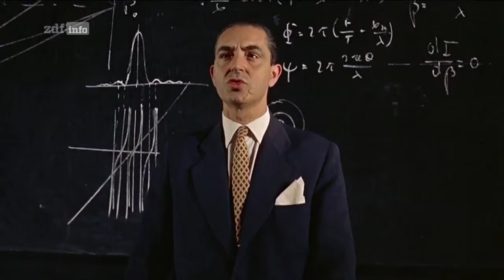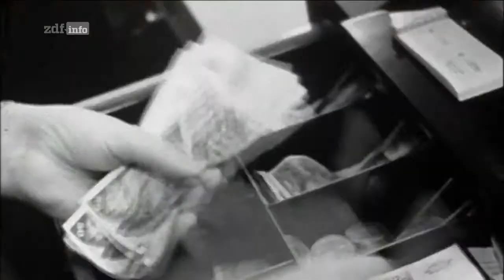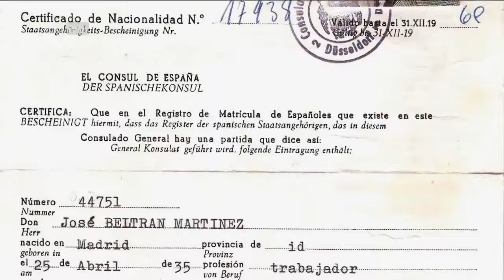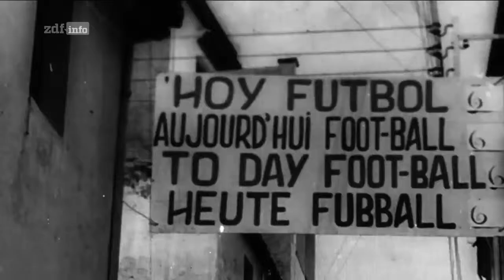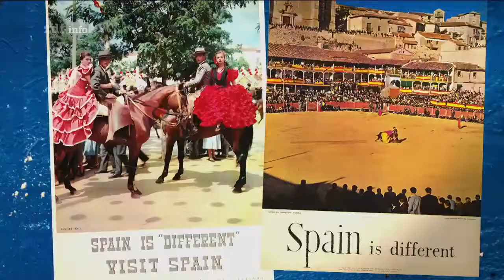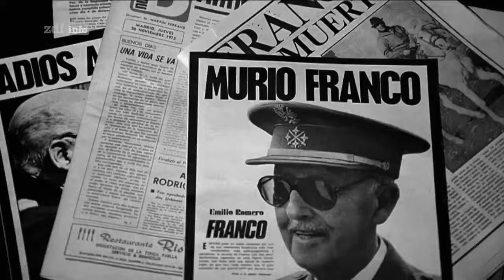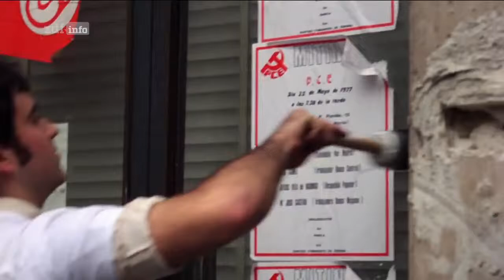anschauen Teil 4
Die Wahrheit über Franco - Die bleierne Zeit - Spaniens vergessene Diktatur Teil 4